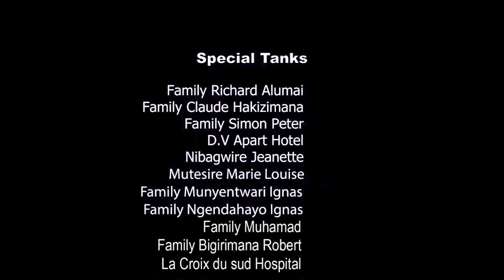BIGARUKA SERIES EP 34: URUGO RWO KWA BIGARUKA RURASENYUTSE SI IBANGA